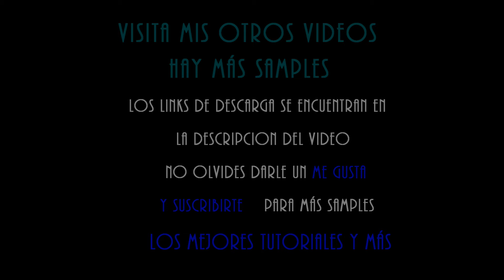Intimate S6 Vintage Piano - Yamaha Motif XF8 -SAMPLES KONTAKT 5, Kontakt 6 & KONTAKT 7 🎼🎹BY LMTYM🔥💯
VINTAGE Intimate S6 Piano del YAMAHA MOTIF XF8 para KONTAKT.